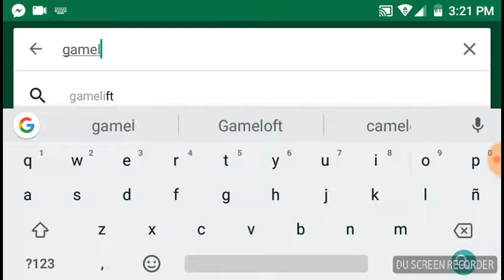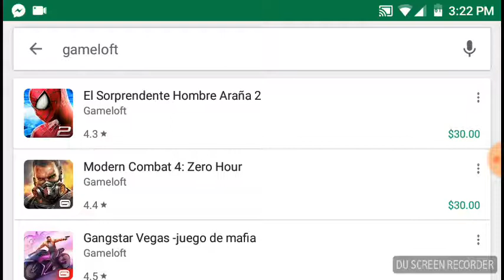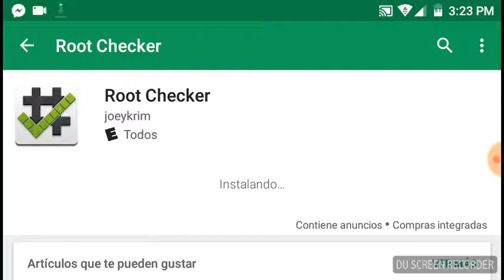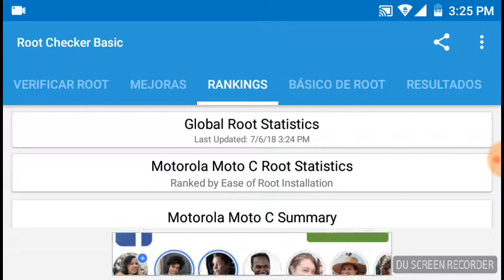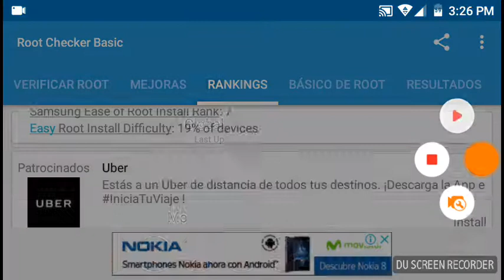La aplicación que causó gran daño a Blitz Brigade y otros juegos de Gameloft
Este video es algo informativo sé que mucha gente conoce estos programas pero así mismo ala vez hay personas que no conocen este video esta dirigido para todos.
Metas?😎🎮♥️♥️
5likes